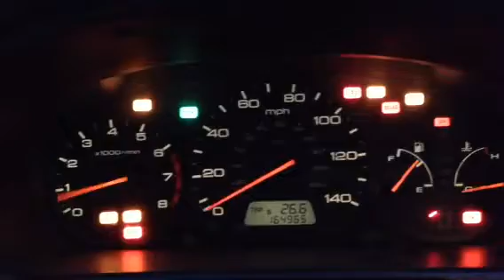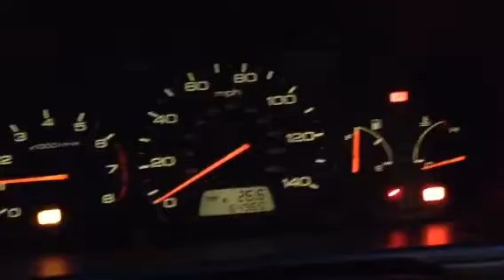40 Degree Cold Startup 2000 Honda Oddysey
This Is Awesome Footage Of Me Cold Starting The 2000 Honda Odyssey at 40 Degrees